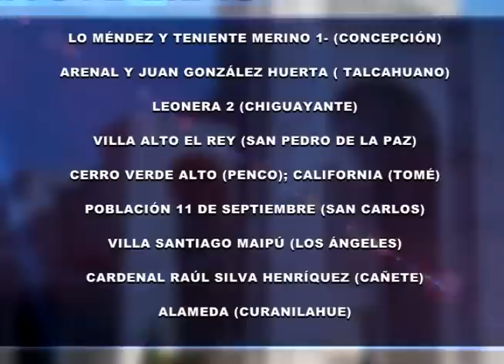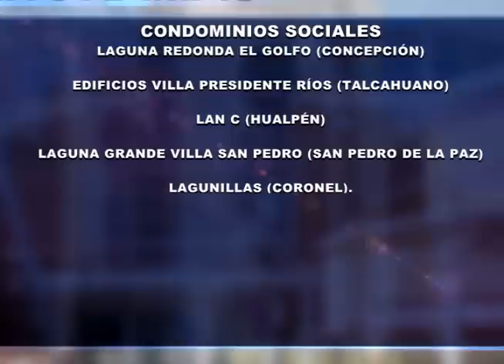Resumen informativo Mundo Noticias 09 de Junio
Resumen con las principales hechos ocurridos en la Provincia de Arauco y Concepción transmitidos en en noticiero de Canal Mundo Tv.